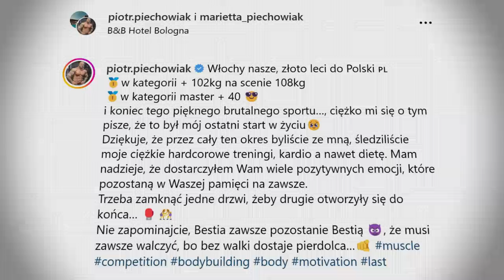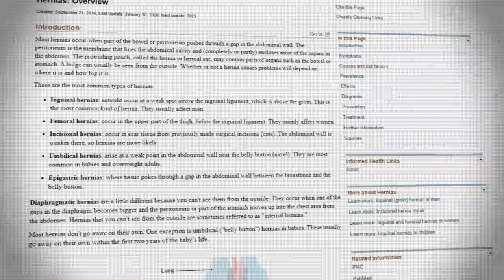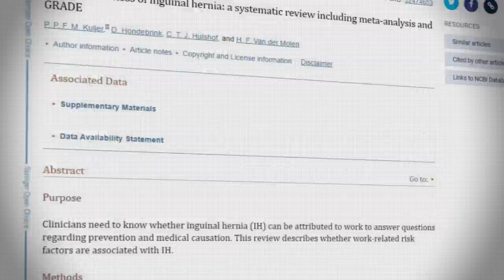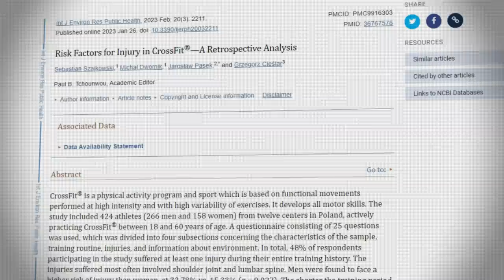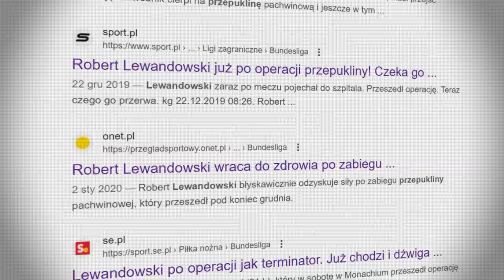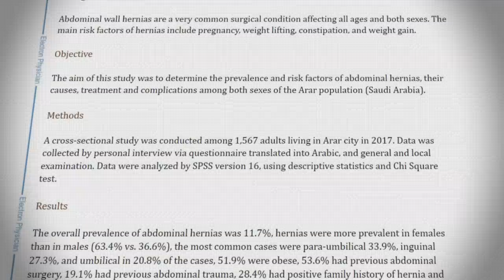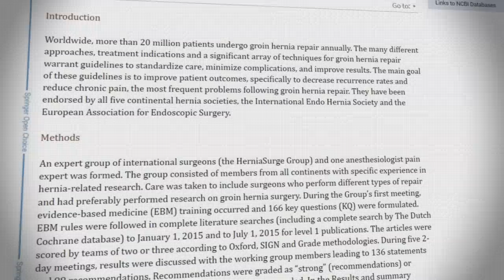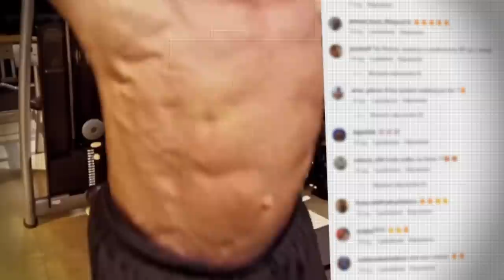„To Przez Sterydy”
Piotr Piechowiak był ostatnio hospitalizowany. Z jakiego powodu?

ZRÓB FORMĘ ŻYCIA PO KOSZTACH Z EBOOKIEM „DIETA NA BUDŻECIE”